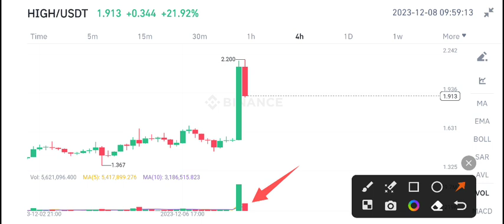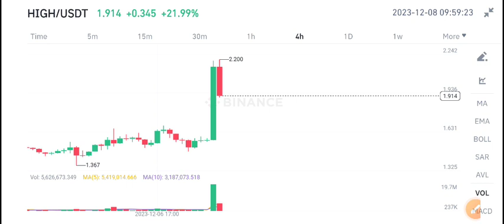High coin Price Prediction! High coin News Today